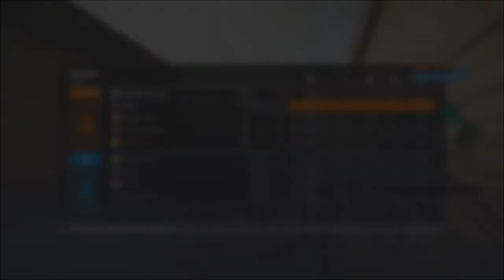Destroying STREAMERS | Rainbow Six Siege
Sens:
400dpi
18
18
83ADS
(1.0x): 56
(1.5x): 89
(2.0x): 90
(2.5x): 90
(3.0x): 90
(4.0x): 91
(5.0x): 91
(12.0x): 139

3:2
90fov